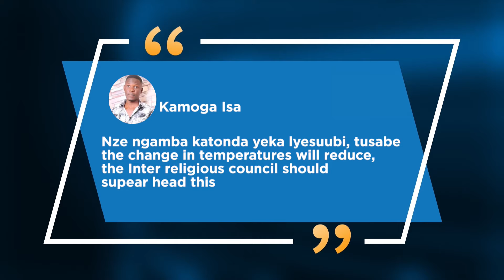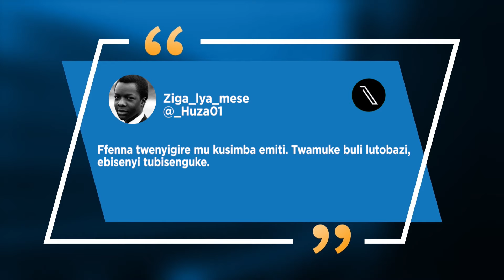BBSKuMulamwa | Ziizino Endowooza Z'abantu ku kki Ekirina Okukolebwa Okumalawo Ebbugumu